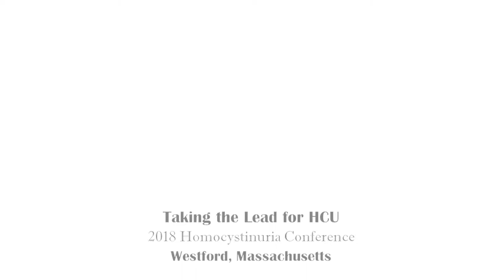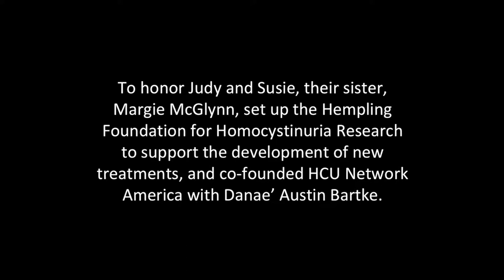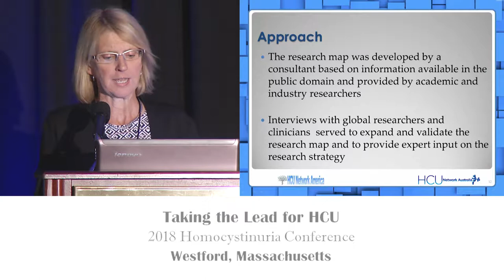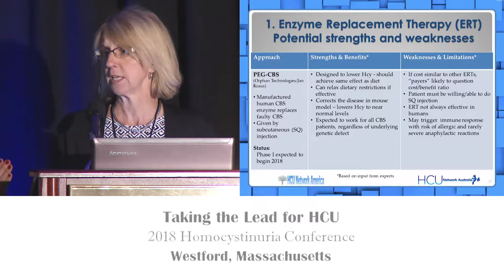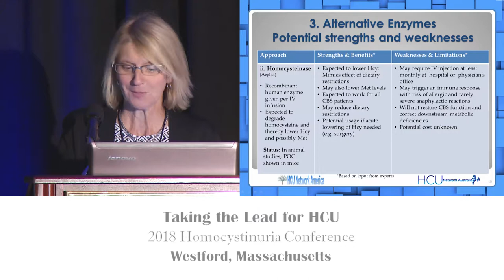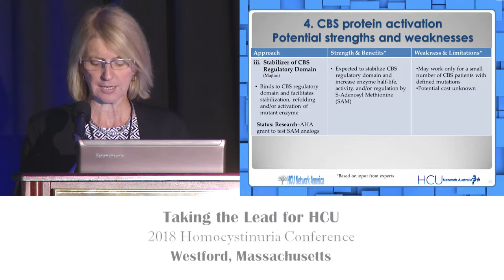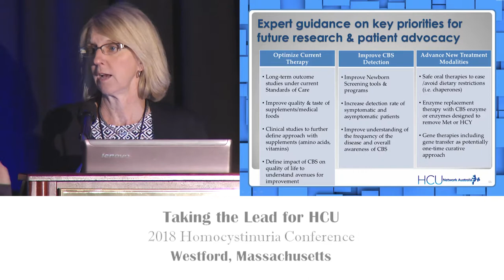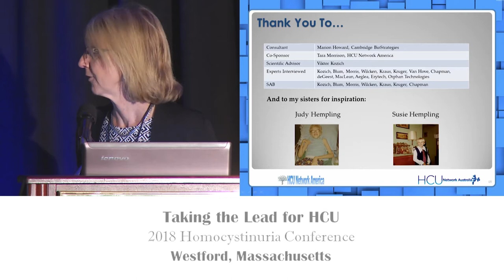Global Research Map, presented by Margie McGlynn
HCU Network America and HCU Network Australia have collaborated to develop a global research map that describes the research underway for new therapies to treat homocystinuria, focusing on HCU caused by CBS Deficiency. A global research strategy was also developed and a Scientific Advisory Board (SAB) was convened to define the top priorities for funding via a global grants program. This presentation will summarize the findings from this project and the status of the global grants process.